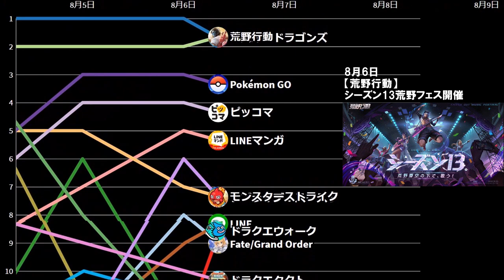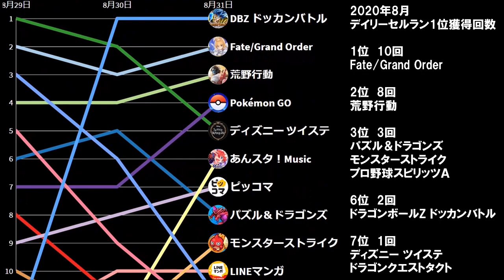【2020年8月】iPhoneアプリ・デイリー売上ランキングTOP10の推移【セルラン】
2020年8月のiPhoneアプリのデイリーセールスランキングを調べて、動くグラフにしました

「【毎月更新】スマホアプリ・デイリー売上ランキング推移」の再生リスト